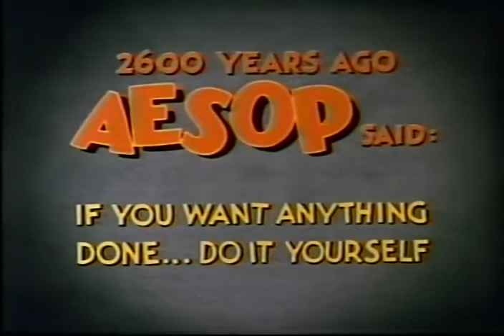AESOP'S FABLE THE FOX AND THE DUCK | Cartoon for kids | Funny cartoon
The best cartoons for children and adults